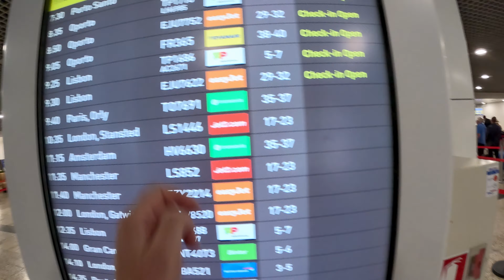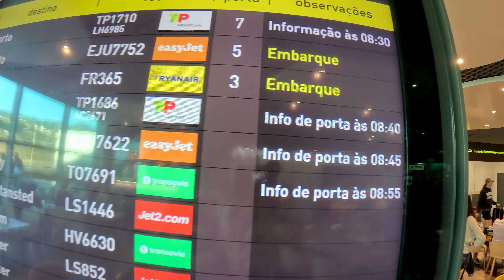Why I left Madeira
Join me on my recent travel nightmare at Madeira Airport as I try and get off Madeira Island and find out why I left Madeira. I will also show you what I pack for my trips and share my packing tips and packing essentials as well as what gear I use to film with. I am starting in Madeira, Portugal but end up in... well. I will reveal my travel plans and my next series at the end of the video. Living in Madeira is not always easy, especially when you need to get off the island and planes are not landing at Madeira airport. The problem with Madeira is that there are no alternative routes and if you are in a desperate need to get away, the travel nightmare can happen.

LINKS & DISCOUNTS
△ Gear I use for film and travel

00:00 Intro
00:30 What I Pack To Travel & Packing Tips
09:13 Ready To Leave Madeira
09:38 Arriving at Madeira Airport
10:21 Madeira Airport Tour
10:50 Madeira Travel Nightmare
14:30 Madeira Plane Landing
15:38 Travel Plans / New Series Reveal